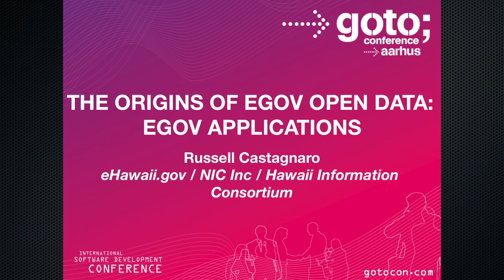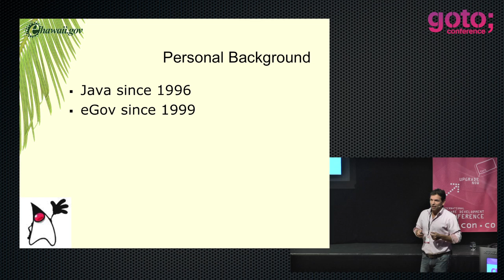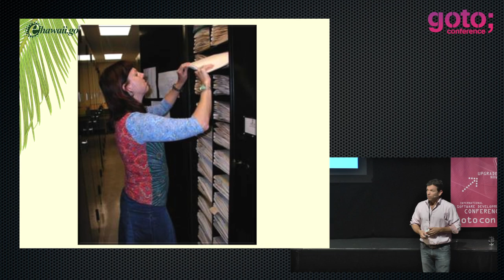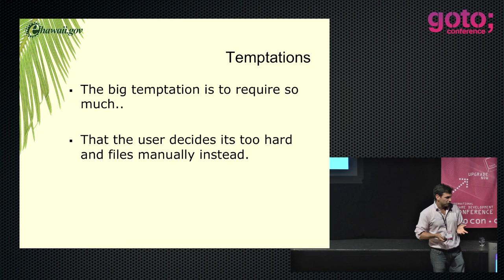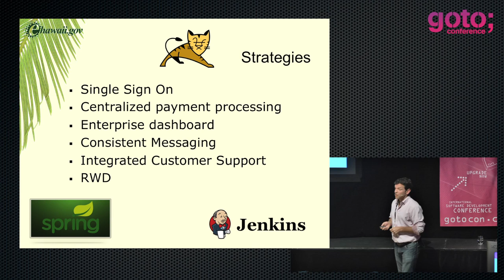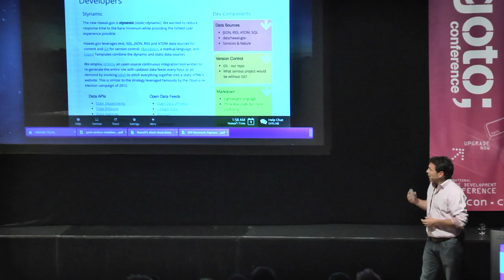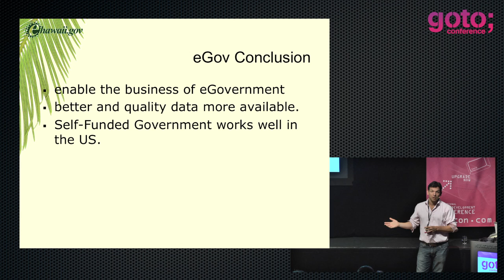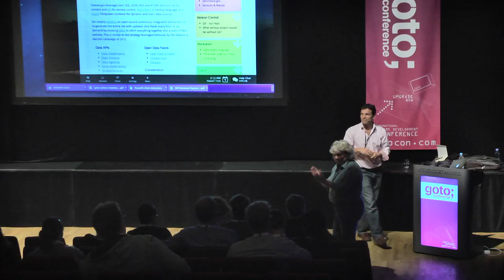The Origins of eGov Open Data: eGov Applications • Russell Castagnaro • GOTO 2013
Russell Castagnaro - Team lead at eHawaii.gov

ABSTRACT
Providing eGovernment services to the public is not as simple as some would believe. Opening up data can make things easier, however it still doesn’t make registering a business or getting married any more straightforward. Governments need applications that run their systems or [...]